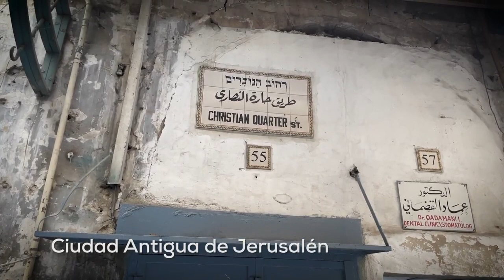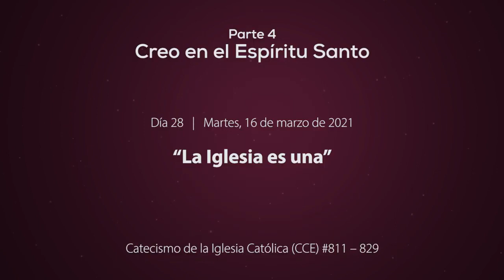Día 28 | _ La Iglesia es una _ Peregrinos en la Fe | _ Magdala